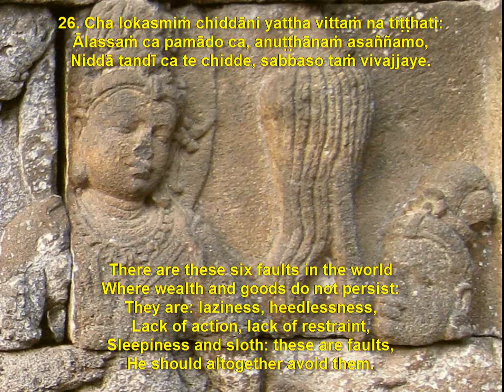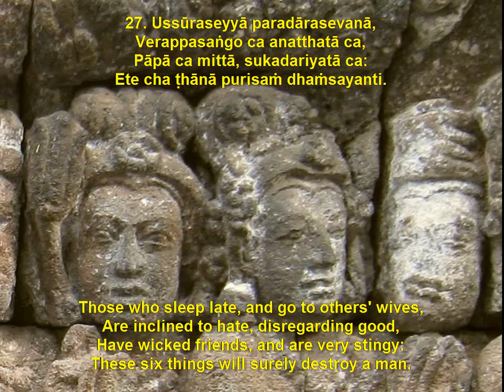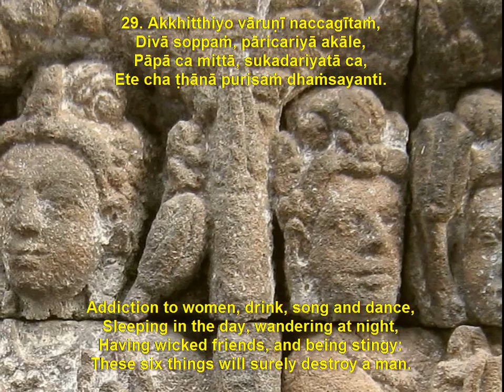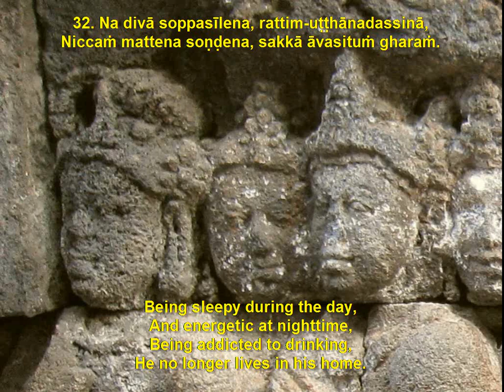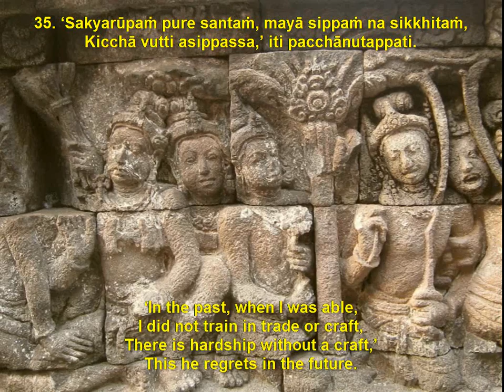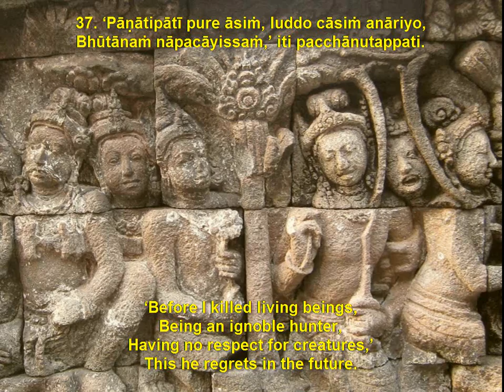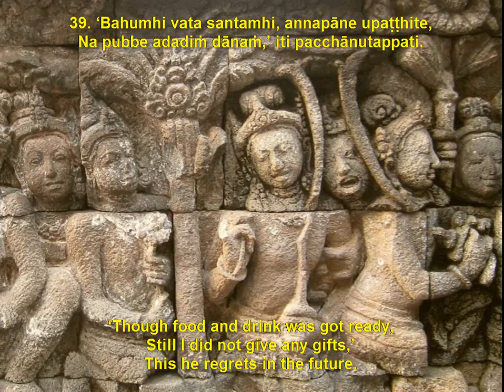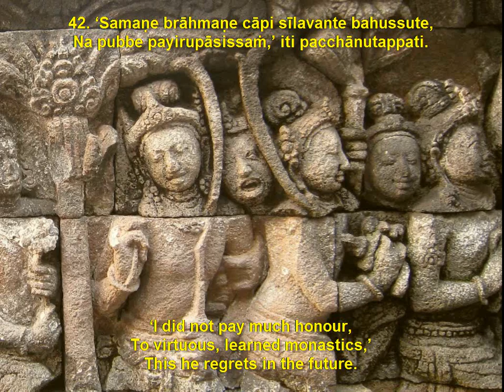Buddhist Wisdom Verses: Chapter 2, Wickednesss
A reading of the second chapter of my book, Buddhist Wisdom Verses, along with pan and zoom across photographs of characters found on the wall-murals at Borobudur, and the text in both Pali and English.

The video for Chapter 1 is here: watch?v=tWTEH36Zqvg

The whole text of Buddhist Wisdom Verses can be found in various formats including mp3.